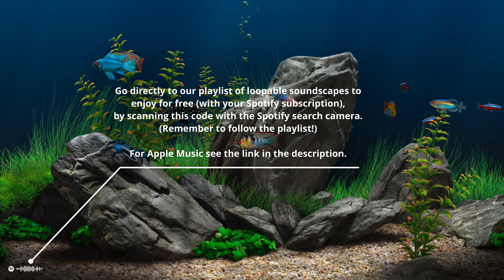HD Dream Aquarium Screensaver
This video is a screen capture of the fantastic "Dream Aquarium" screensaver.  To demo or buy your own copy,

Great for a kids room and drifting off to sleep!

(White Noise)